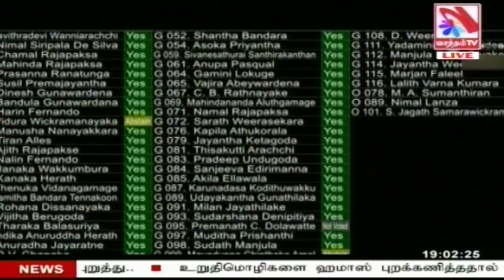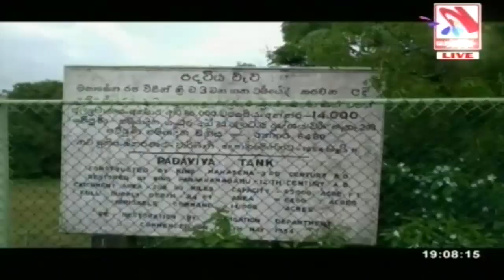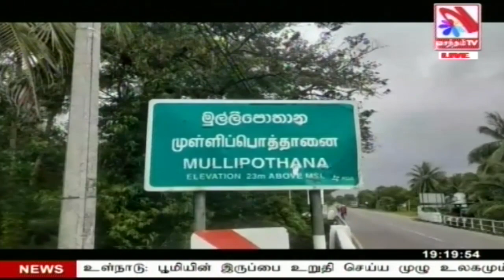Vasantham TV News 2023-12-02 | 06.55 PM